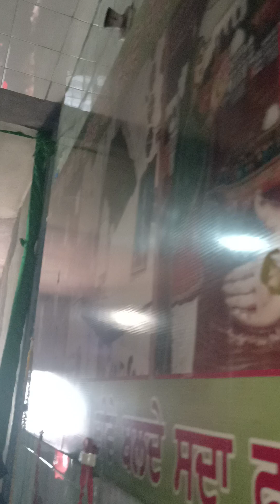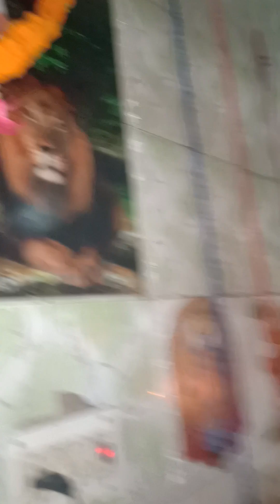pandori jagir (Mela)🌹🌹🙏🤲🙏🌹🌹🕋🌹